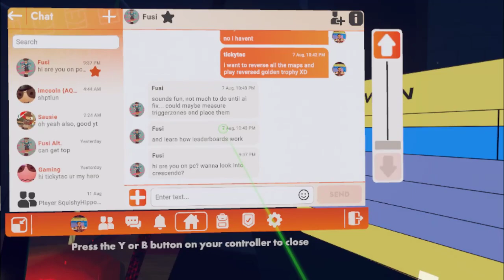willafs (9:09 crimson walk solo)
easjdethrjdsgloidjrhrfkhri